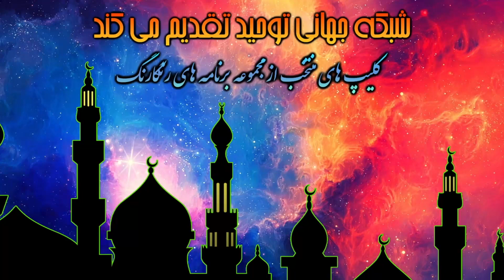در جمهوری شیطانی ایران دو نوع کنفرانس وجود دارد